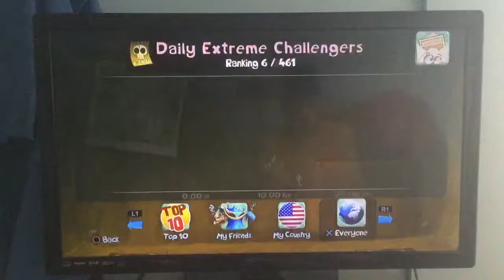Rayman Legends (PS3) Online: D.E.C (4/26/18) Murfy’s Dungeon (8,589.23 M)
Rayman Legends - PlayStation 3 - Online - Recording - Daily Extreme Challenge - April 26th, 2018 - Murfy’s Dungeon - As Far As You Can! - 8,589.23 M.